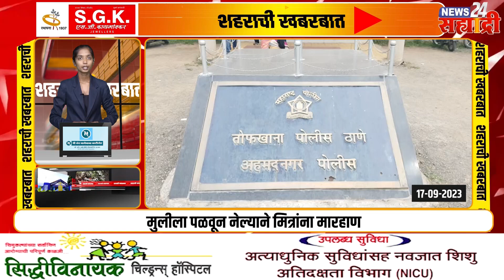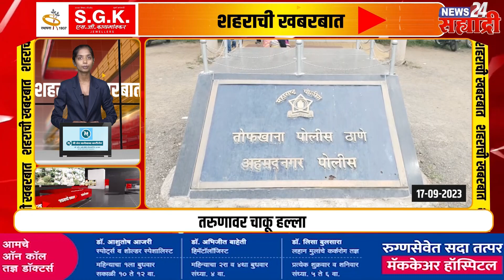शहराची खबरबात । ​'एक खिडकी'मुळे गोंधळ; मंडळांच्या तक्रारींत वाढ